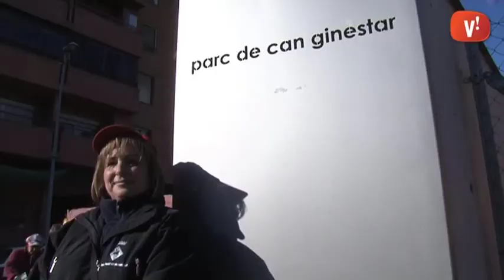Inauguració Can Ginestar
El nou Parc de Can Ginestar s’ha inaugurat amb una xocolatada i activitats per als nens. Aquest bosc urbà recuperat per al municipi tindrà una segona fase d’acondicinament per crear equipaments pel barri Montserratina i recuperar la masia.